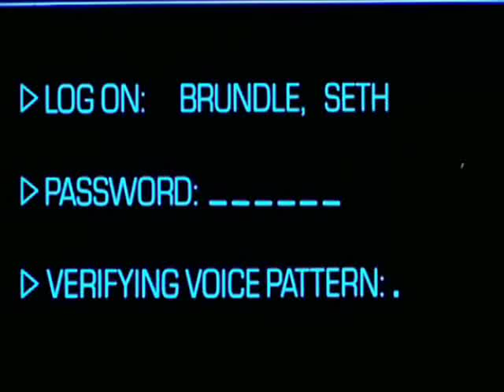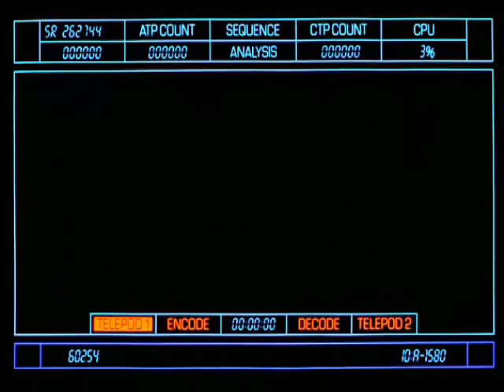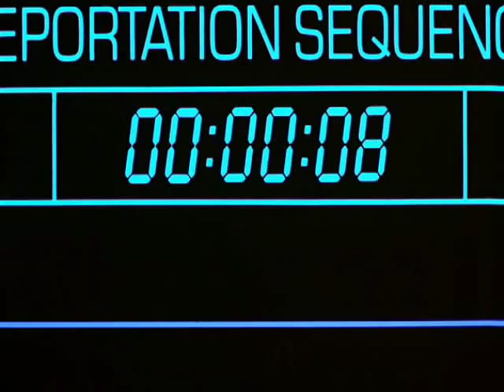Cornucopia - Humanoid Robot Show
In 1973 German band Cornucopia released their only album (to my knowledge), named Full Horn.
The first song on that album is called "Day of A Daydream Believer" and is 20 minutes long, I've cut a piece out of that song, which is this video.

The band itself is an 8-piece ensemble, with lots of guitars.

The video is a mixture of movie-fragments:
The Fly (1986)
The Wolfman (2009)
Moon (2009)
Dorian Gray (2009)
The Jacket (2005)

*interpret the video however you wish